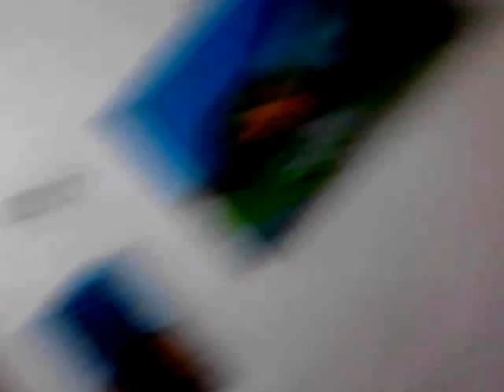Mateus é mesmo genial e surpreendente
São 09:21 da manhã de sábado,  05/12/2015, Mateus ainda está dormindo, mas a Graça minha esposa, me entregou o celular dela dizendo que ontem a tarde, Mateus pegou esse aparelho e fez vídeos...  Vejam que presente,  ainda estou bobão e quase chorando aqui. Já vi o outro vídeo que ele fez depois... Ele mostra alguns grafites com projetos que para nós são imaginários mas para ele não...